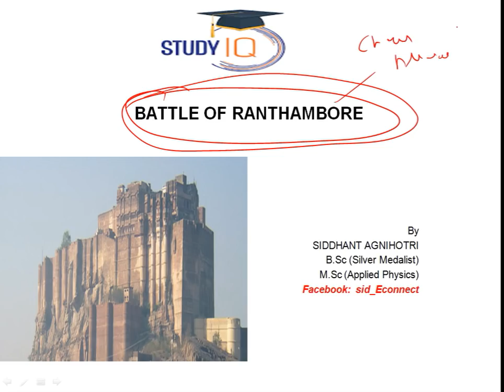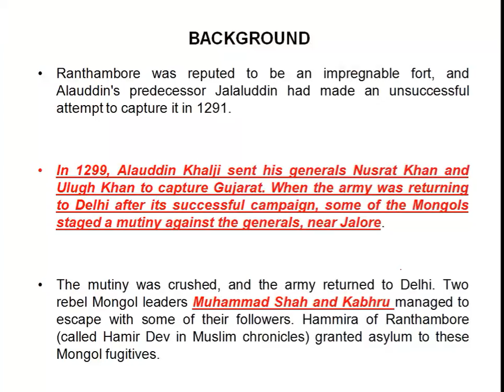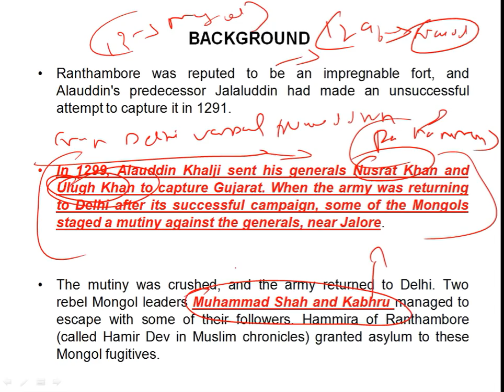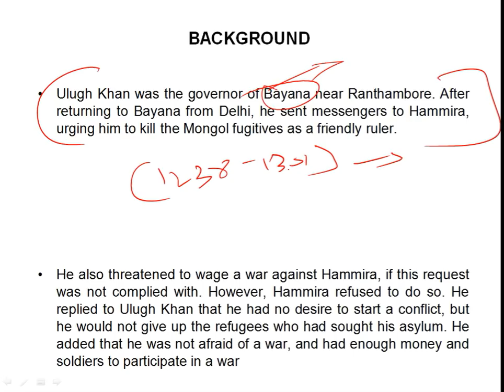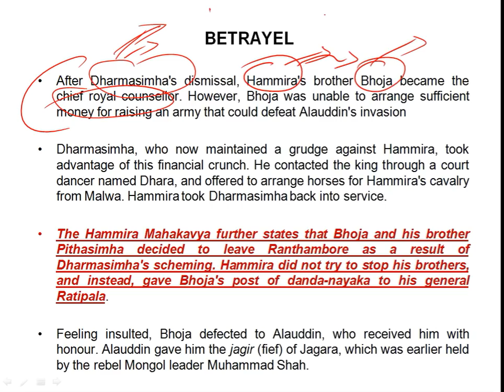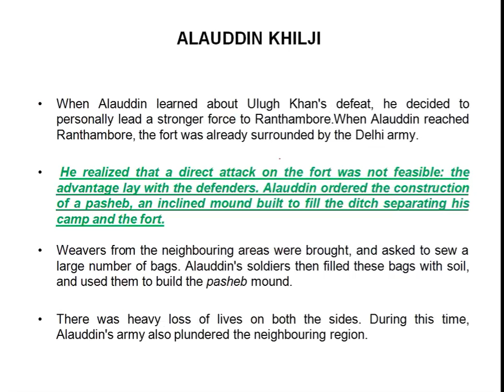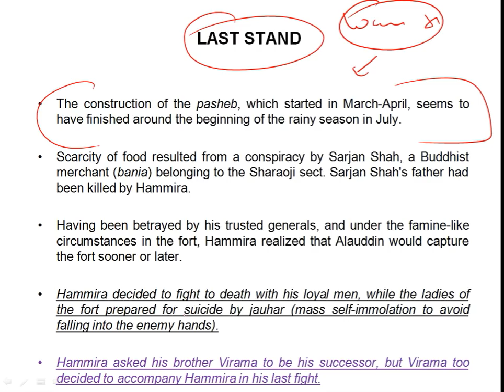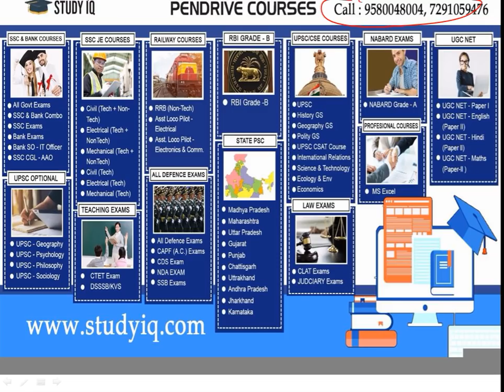Siege of Ranthambore Fort रणथंभौर किले की घेराबंदी, चौहान बनाम खिलजी Battle Series 8